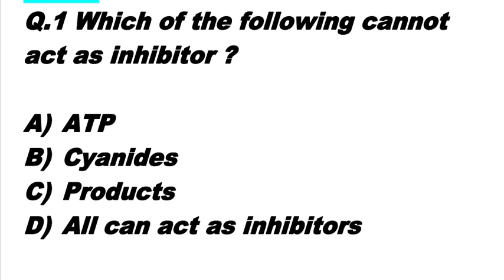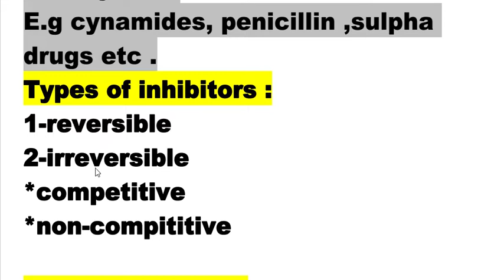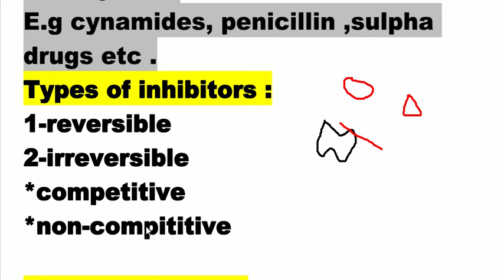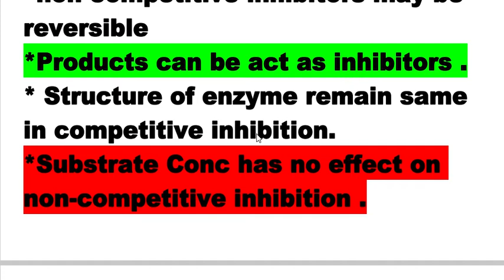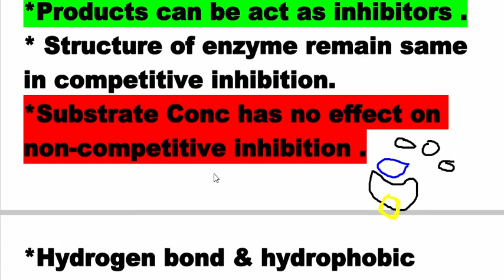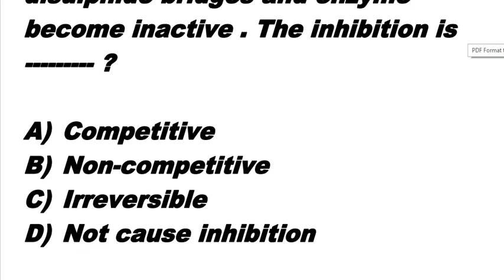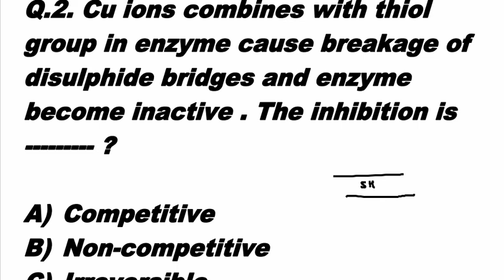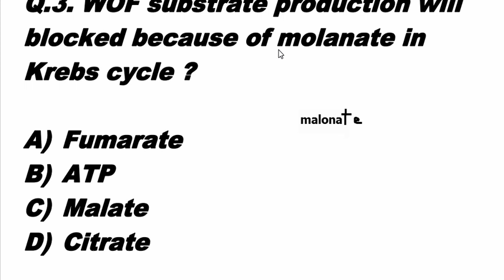MCAT Biology Ch Enzymes lec Inhibitors -MCQS Practice